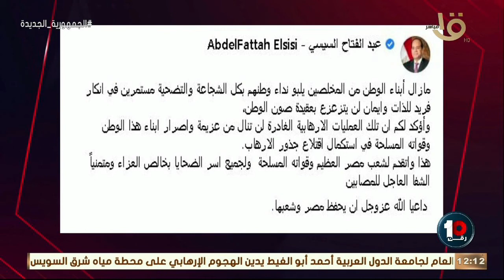رقم 10 | كريم رمزي ينعي شهداء الوطن فى نقطة مياه غرب سيناء ويعرض نعي الرئيس السيسي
رقم 10 | كريم رمزي ينعى شهداء الوطن فى نقطة غرب سيناء ويعرض نعي الرئيس السيسي